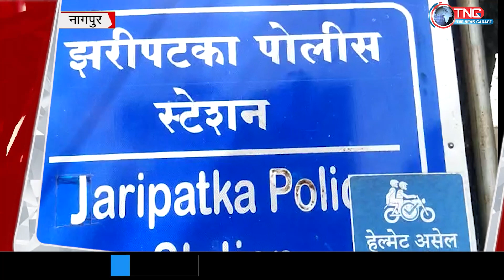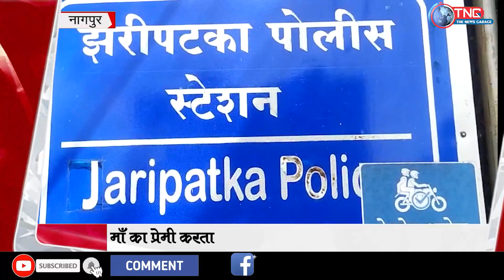माँ का प्रेमी करता रहा 16 साल की बच्ची के साथ दुष्कर्म,माँ जानकर भी अनजान बनी रही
दरअसल जरिपटका पुलिस थाने में 2 अक्टूबर को एक 16 वर्षीय किशोरी के लापता होने की शिकायत दर्ज करवाई गई, मामले की गंभीरता को देखते हुए पुलिस ने 11 अक्टूबर को इस नाबालिग किशोरी को ढूंढ कर जब पूछताछ की तब पुलिस के भी होश उड़ गए,पुलिस को पता चला की मां के प्रेमी की यातनाओं से तंग आकर ही यह किशोरी अपने दोस्त के साथ घर छोड़ के चली गयी थी ,पीड़ित लड़की के पिता की साल 2019 में बीमारी की वजह से मौत हो गई थी। किशोरी की एक 14 वर्षीय छोटी बहन भी है। उसकी मां लोगों के घर में झाड़ू बर्तन का काम करती है।बताया जा रहा है कि आरोपी कलमना निवासी रोहित चौरे के साथ उसकी मां के प्रेम संबंध थे लिहाजा आरोपी अक्सर उसके घर में आता जाता था और महिला मित्र के साथ शराब पीने के बाद अक्सर आरोपी रोहित चौरे किशोरी के घर पर ही रुक जाता था। 12 जून को आरोपी ने शराब के नशे में पीड़िता के साथ  जबरदस्ती शारीरिक संबंध बनाए  और अगली सुबह जब आरोपी के घर से चले जाने के बाद पीड़िता ने इस बात की जानकारी मां को दी तो उसने बेटी को शांत रहने की सलाह दी।इसके बाद आरोपी ने उसके बाद भी जबरदस्ती पीड़िता के साथ कई बार शारीरिक संबंध बनाएं। इसी दौरान पीड़िता को पता चला कि उसकी 14 वर्षीय  छोटी बहन के साथ भी आरोपी ने अश्लील हरकत करने की कोशिश की है। यह बात पीड़ित किशोरी को सहन नहीं हुई और उसने आरोपी के साथ झगड़ा किया और अपने दोस्त के साथ घर से चली ,इस मामले में पुलिस ने मां को pocso की धारा के तहत गिरफ्तार किया है साथ ही आरोपी रोहित चौरे की तलाश कर रही है।